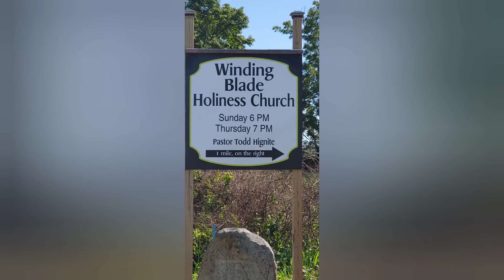Exploring Haunted Limestone Mine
we go back to the abandoned Limestone Mine,  and this time we are followed out of the cave and all the way to the main road.